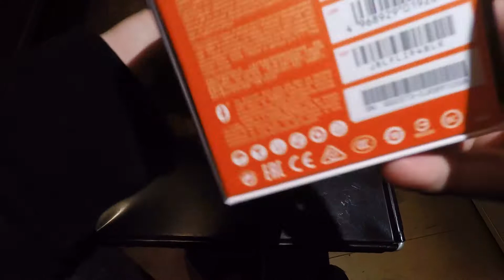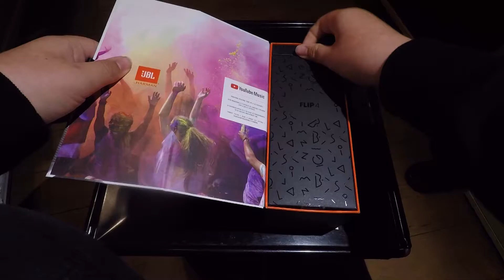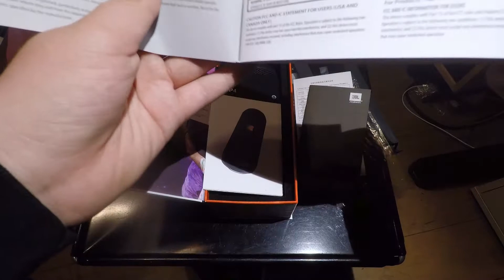JBL Flip 4 Unboxing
JBL Flip 4 kaufen